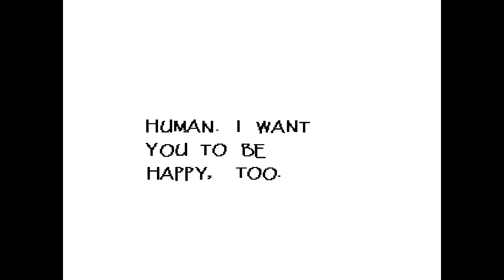PAPYRUS WANTS TO DATE | Undertale Part 5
Papyrus is asking me to go on a date with him.  Did I do it!  Find out next on Undertale Part 5!  Commentary by Jonathan Jones

Undertale Created by Toby Fox!